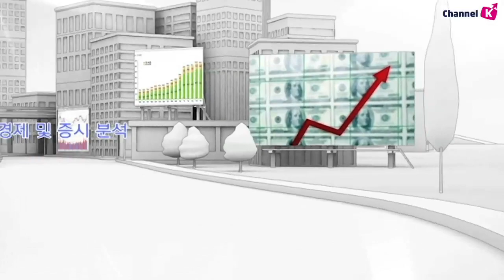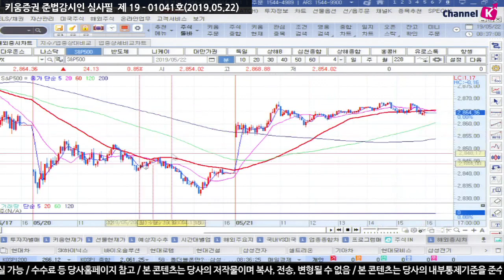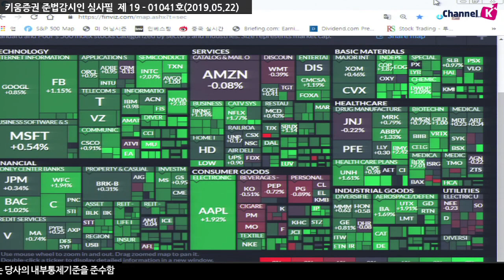[주식] 서상영의 아침시황 투자전략 / 미중 무역분쟁 장기화 전망에 국내시장 대응전략은? (19.05.22)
전일  美 상무부가 중국 통신장비 업종인 화웨이에 대한 거래금지 제재를 일부 완화한데 힘입어 상미국시장은 상승 출발
​특히 관련 이슈로 최근 낙폭이 컸던 반도체 업종이 상승 주도
주목할 부분은 미-중 무역갈등이 지속, 협상의 단초가 나오지 않고 있어 지속적인 상승세를 이어갈지 여부는 미지수라는 점
국내시장은 상승 폭을 확대하기보다는 중국과 미국처럼 종목과 업종별 개별 이슈에 따라 변화하는 종목 장세가 펼쳐질 것으로 전망
​트럼프 대통령이 미-중 무역갈등을 내년 대선 이슈로 부각 시킨 점 등은 무역분쟁 장기화에 대한 우려를 높였다는 점에서 부정적인 영향을 줄 것으로 예상
「좋아요」와 「구독」 잊지 말고 눌러주세요